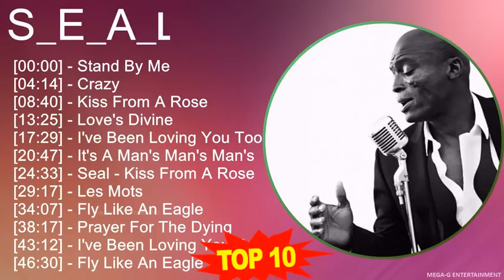S ̲ e ̲ a ̲ l Best Songs ~ 1980s Music ~ Top Club Dance,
"Experience the ultimate blast from the past with NostalgiSoundsworld - your one-stop destination for vintage music and nostalgia. Unleash the old memories today!"
the best of the eighties music,80s music greatest hits

S ̲ e ̲ a ̲ l MIX Grandes Exitos, Best Songs ~ 1980s Music ~ Top Club Dance,